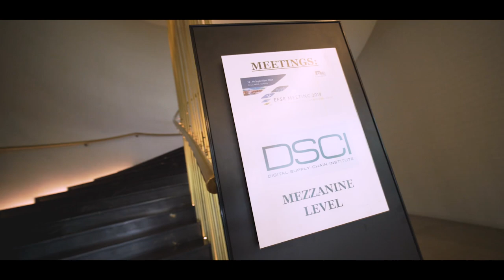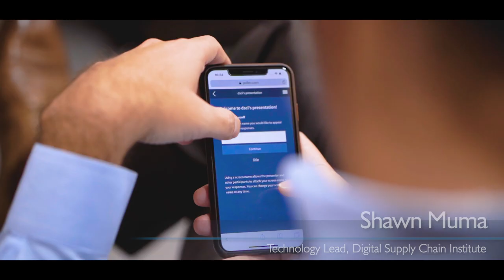Highlights | DSCI Executive Leadership Forum Belgrade, Serbia 2019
Highlights from the Center for Global Enterprises' Digital Supply Chain Institute (DSCI) Executive Leadership Forum Belgrade, Serbia. Around 70 supply chain executives attended the DSCI's seventh executive leadership forum on September 19-20, 2019.